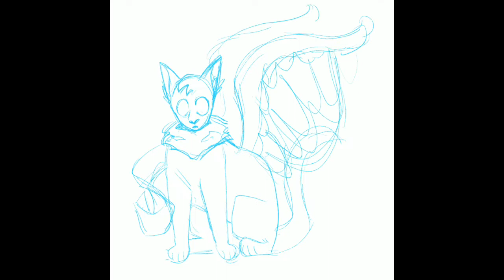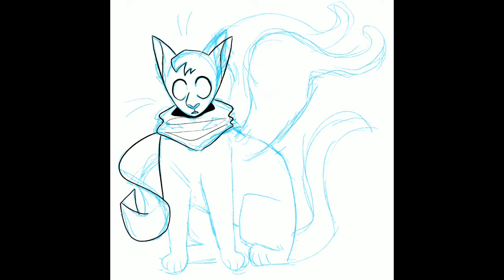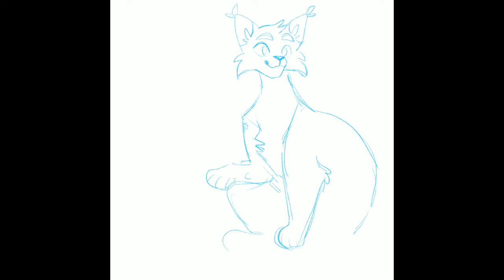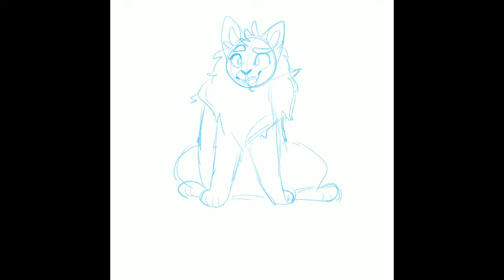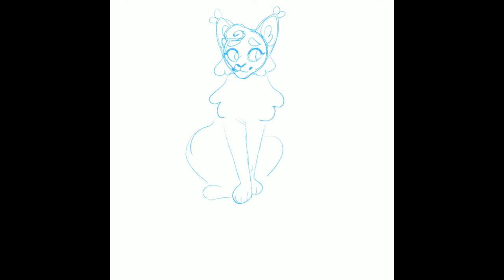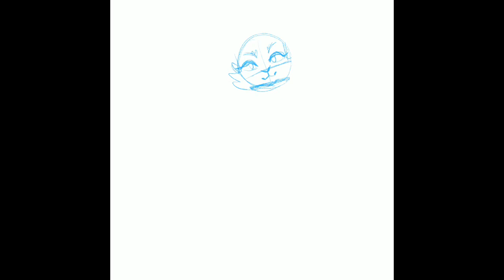✨warriors oc requests✨ - speedpaint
i put on the wcrpforums that i would take requests to draw their ocs and got more than i expected!! so i put them together in a lil video for you guys